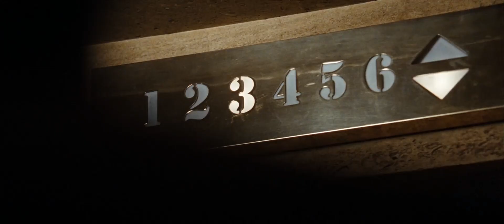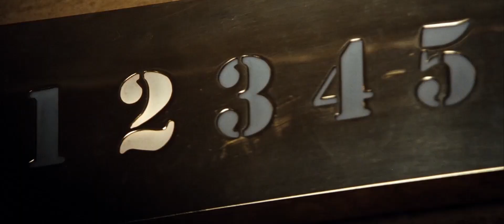Hitman 2007 - Agent 47 | 01 | Hotel Action Scene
Hitman 2007 – Agent 47
A hitman known only as Agent 47, hired by an organization known only as The Organization, is embroiled in a political conspiracy that has Interpol and the Russian military hunting him down as he travels across Russia and on his way to Eastern Europe.
For years, Interpol agent Mike Whittier has been hunting The Organization, a dirty international network with pervasive tentacles specializing in expert assassinations. He discovers that Moscow's FSB secret policeman, Yuri Marklov, is far from cooperative in his pursuit of Organization Agent 47, a top-notch genetically engineered murder machine hired by Udre, the mafia brother of pro-Western politician Mikhail Belicoff, to infiltrate and kill Michael, and Having a doppelgänger in his place has not been officially noticed. 47's life is complicated by his atypical affection for local Nika Boronina, the result of infidelity in dirty games like Double Crossing.